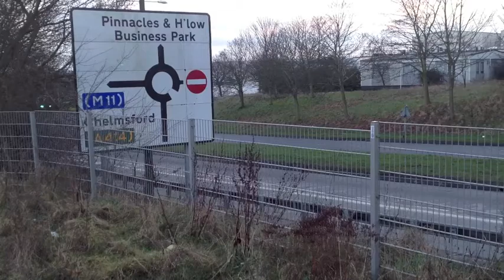A few seconds of... #013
Velizy Avenue, Harlow, 13 March 2013.